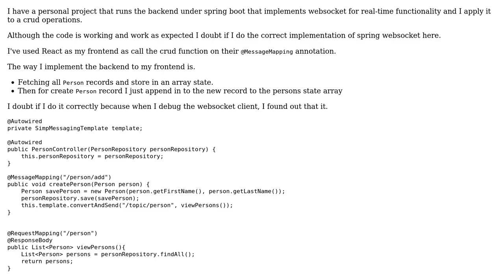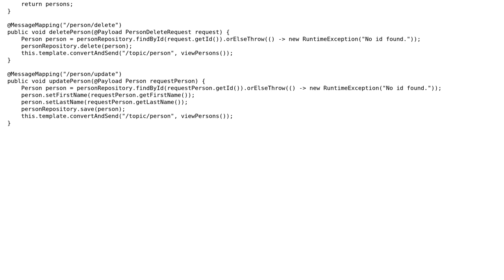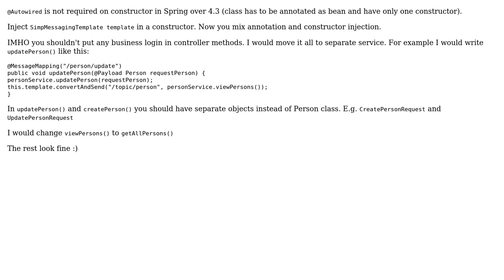Spring Boot Websocket STOMP Crud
With thanks & praise to God, and with thanks to the many people who have made this project possible! | Content (except music & images) licensed under CC BY-SA | Music | Images & others | With thanks to user Ricardo Raz user Krzysztof Majewski user Jamal and the Stack Exchange Network Trademarks are property of their respective owners. You are responsible for your own actions.